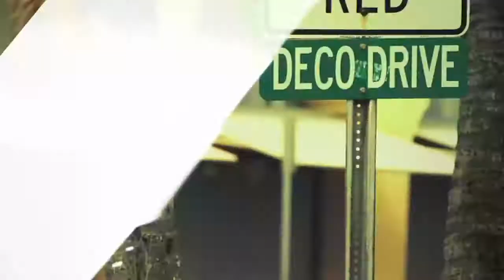Lucenzo & Qwote - Danza Kuduro (Throw Your Hands Up) ft Pitbull (Out Now)